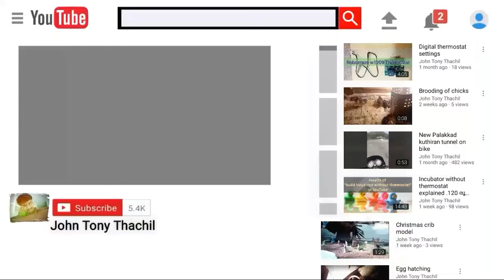kalyana vayasu || Dog version